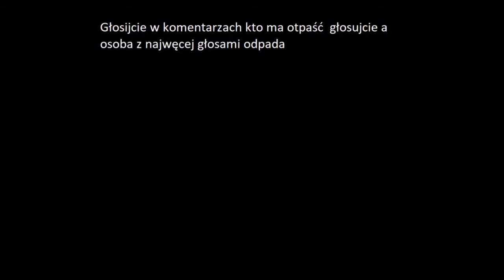Plan Totalnej Porażki Wasza Eliminacja #16